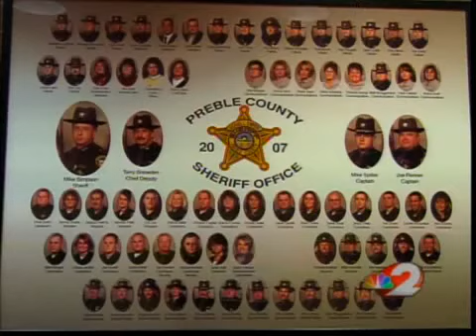Preble county sheriff's captain dies from swine flu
Sheriff's captain dies from swine flu